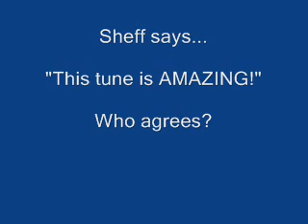Sheff's Favorite Bassline Tune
Words can't describe how good this tune is!